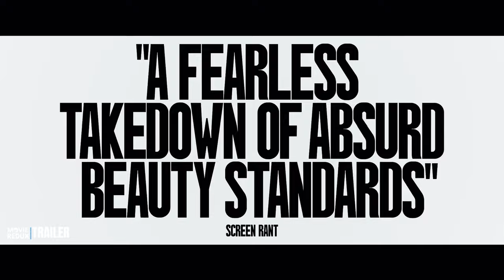The Substance (2024) Trailer 2 | Movie Redux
The Substance is a 2024 body horror film written and directed by Coralie Fargeat, and starring Demi Moore, Margaret Qualley and Dennis Quaid.

The film premiered on 19 May 2024 at the 77th Cannes Film Festival, and was selected to compete for the Palme d'Or in its main competition section, where Fargeat won the Best Screenplay award.

Elisabeth Sparkle, star of an aerobics show, is fired on her 50th birthday by her boss because of her age. When she returns home, her morale at its lowest, she receives an unexpected proposal.

A mysterious laboratory offers her a miraculous "substance": if she injects it, she will become "the best version" of herself, "younger, more beautiful, more perfect".